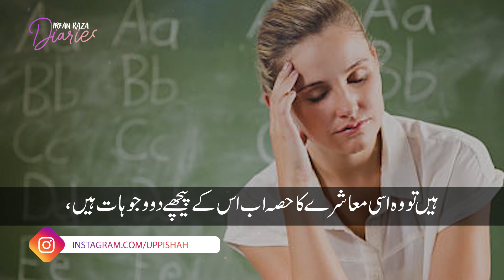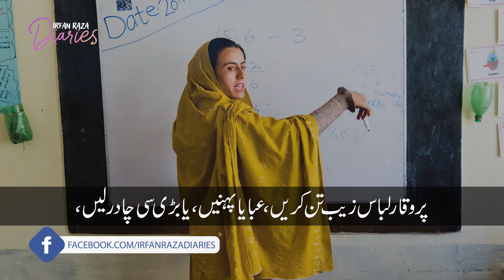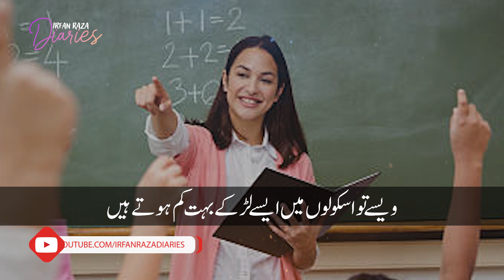Aik school teacher ka dilchasp wakya | irfan raza diaries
Ek school teacher ka dilchasp Vakya | irfan raza diaries